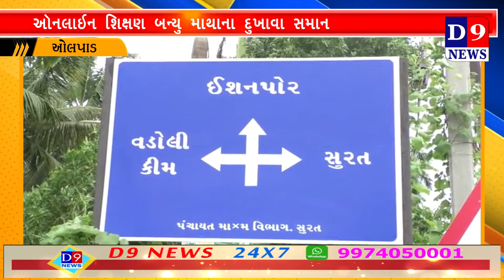તાલુકાના અનેક ગામોમાં મોબાઈલ કનેક્ટિવિટી ના ધાંધિયા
Title:  ઓલપાડ તાલુકાના અનેક ગામોમાં મોબાઈલ કનેક્ટિવિટી ના ધાંધિયા
Name of the Reporter :
Date & Time : 29/07/2021 12:00:00

Descriptions